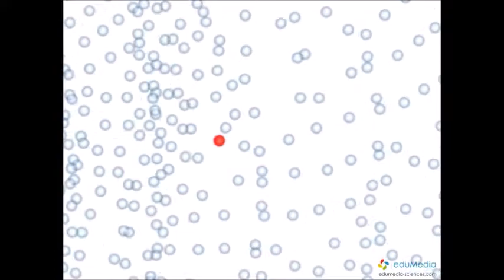nature son coupe